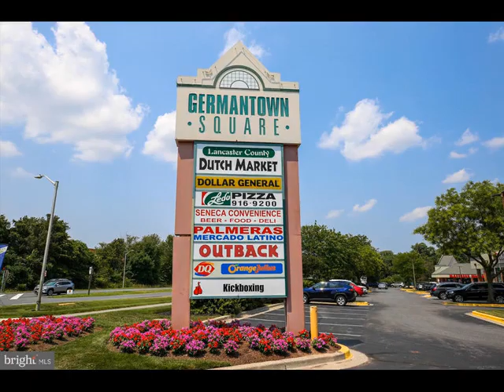14106 GALLOP TERRACE, Germantown, MD 20874 - Townhouse - Real Estate - For Sale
Welcome home to this spacious 3 bedroom, 2 bath and 2 half bath home in Manchester Farms.  The townhouse features an updated kitchen with stainless steel appliances, gas cooking, built-in microwave, plenty of cabinet space, LVT flooring and bay window to allow a kitchen table.  The main level includes a separate dining and living rooms with hardwood floors, half bath and a fireplace.  The large living room windows overlook green space.  The upper level includes a large primary bedroom with plenty of light.  The primary bedroom features a walk-in closet and secondary closet.  The primary bath is lofted with skylights and features double sinks, a soaking tub, stall shower and storage space.  The secondary bedrooms share a hall bathroom with tub/shower combination.  The lower level includes a spacious family room with a fireplace that leads to the patio and backyard.  The lower level also includes the laundry area, a half bathroom, and storage area with utility sink.  The one car garage entrance is through the lower level.  Roof and Gutter, Hot Water Tank, Refrigerator, Dishwasher (2022), Gas Range (2023).  The entire townhouse has been repainted and recarpeted.  Close to I-270.  Walking Distance to Ronald McNair Elementary.  Ronald McNair ES, Kingsview MS, Northwest HS.  Move in Ready.  Welcome home!

Wendy Lord
Re/max Town Center
12505 PARK POTOMAC AVE 220
Potomac, MD 20854